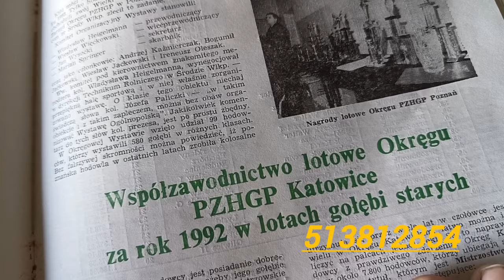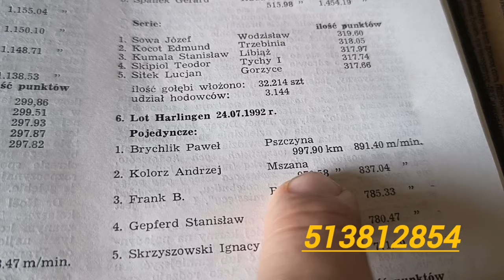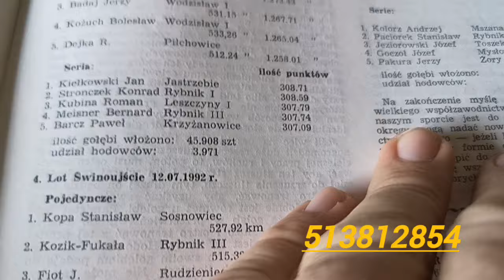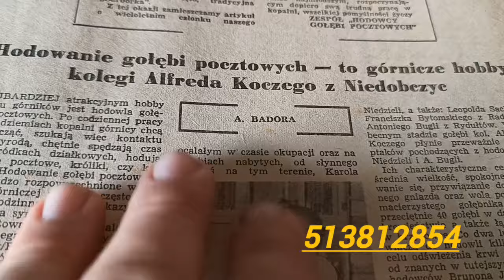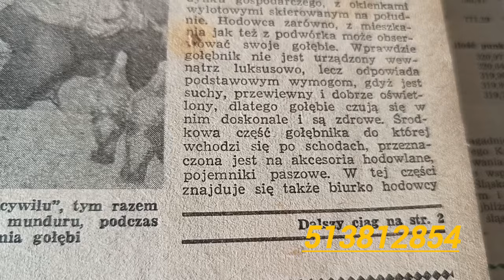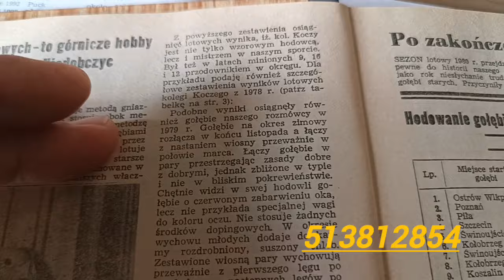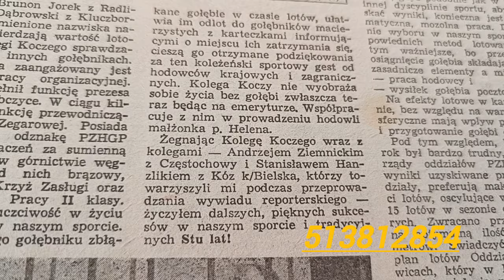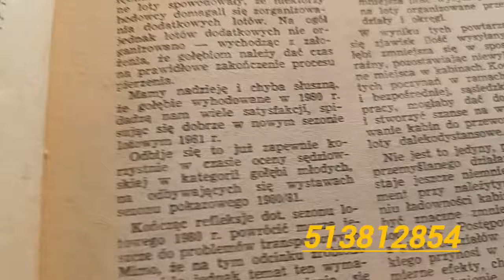9x500km, tak kiedyś lotowali:) Trochę śląskiej historii opowieść o Alfredzie Koczy z Niedobczyc.